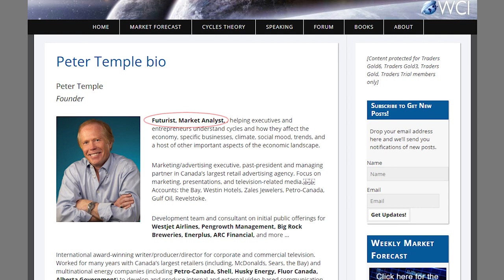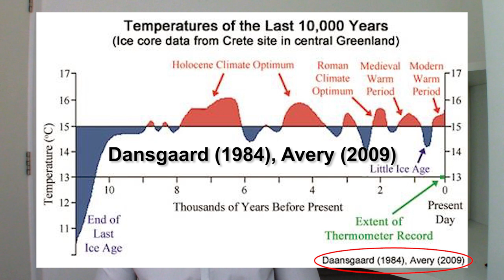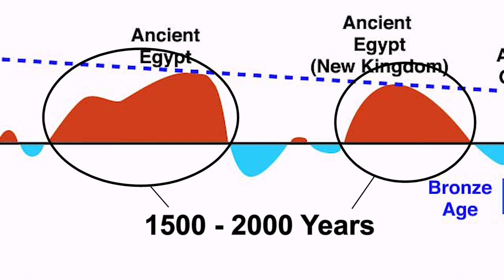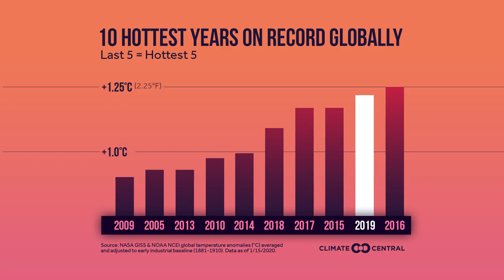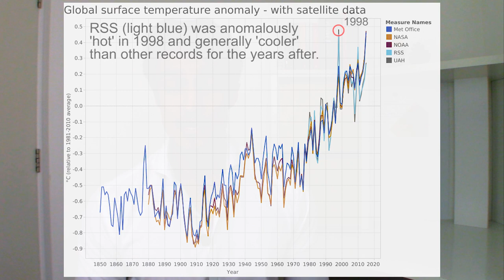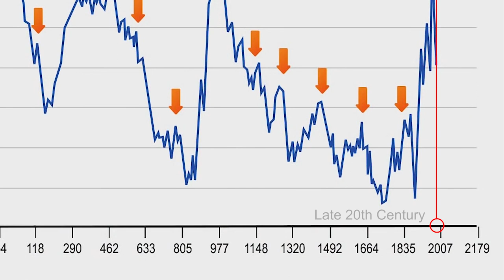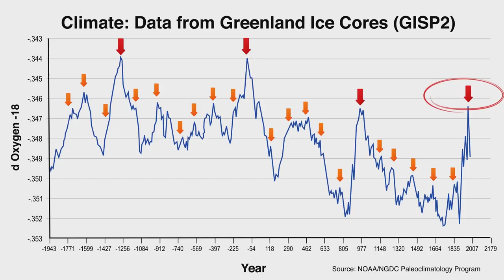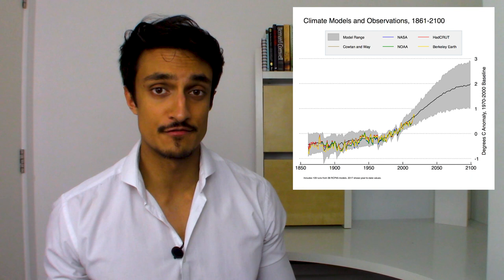Global cooling debunked (Fact-checking Peter Temple)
A response to Peter Temple of the World Cycles Institute in which we fact check some of his claims about climate change, climate cycles, global warming and global cooling. Peter is a climate skeptic with an interest in climate cycles and civilization.

*His video has been edited for brevity - A link to the original video is below.

Video of oceans: Video by Joseph Redfield from Pexels

Data:
ftp://ftp.ncdc.noaa.gov/pub/data/paleo/icecore/greenland/summit/gisp2/isotopes/gisp2_temp_accum_alley2000.txt

Temperature rising 10x faster than any point in last 65 million years

Archive Credits:
NASA